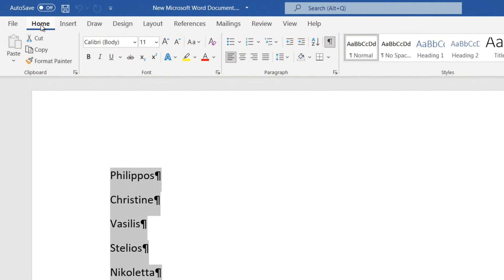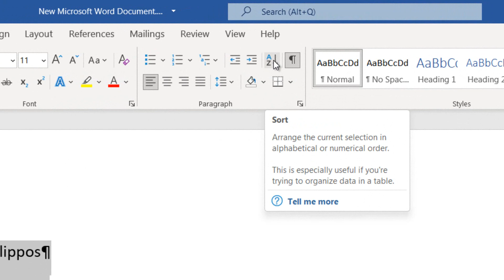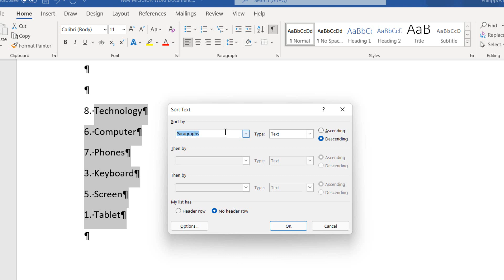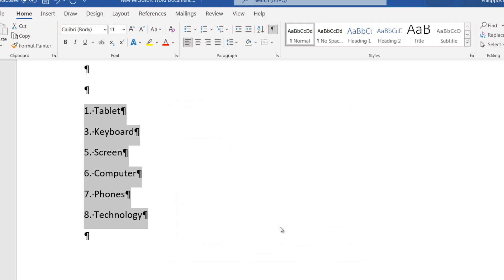How To Sort Text Alphabetically in a Microsoft Word Document?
In this video, you will learn how to sort text alphabetically in a Microsoft Word document. Sorting text helps you organize lists, tables, or paragraphs for clarity and professionalism.
You will see:
• 🖱️ How to select the text you want to sort (e.g., a list or table column).
• 📑 How to go to the Home tab - Paragraph group - Sort (A‑Z icon).
• 🔎 How to choose Ascending (A to Z) or Descending (Z to A) order.

🎵 Credits
Music Theme: Find Your Way Beat — Nana Kwabena
Female Voice: LexPan
Intro Video: F1 Digitals (Pixabay)